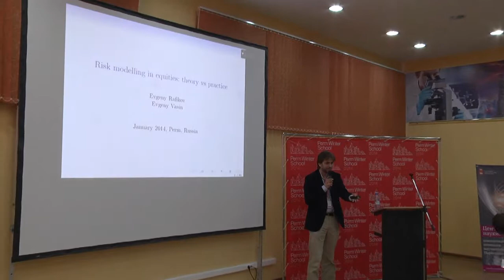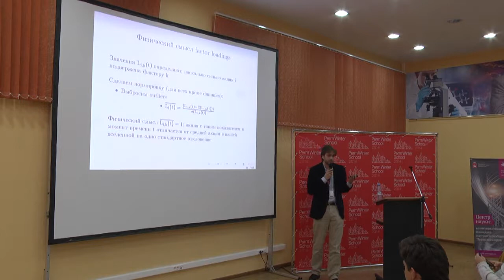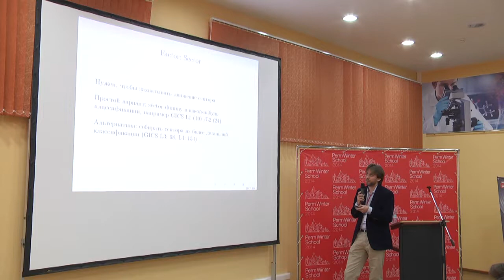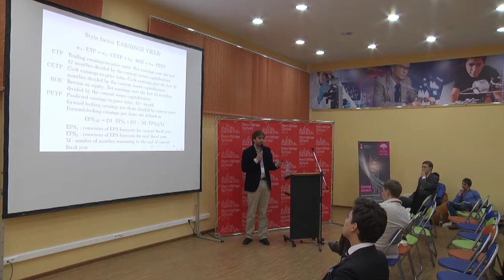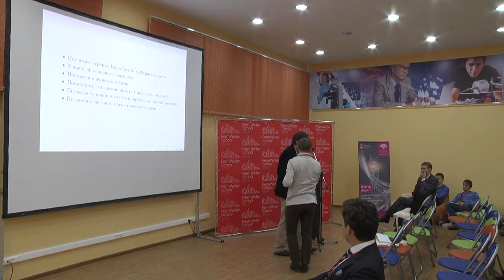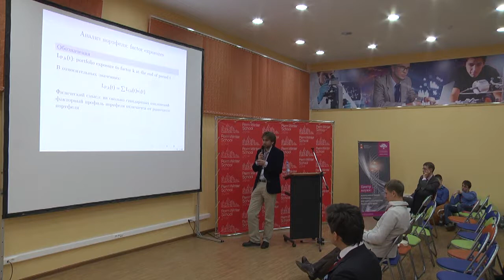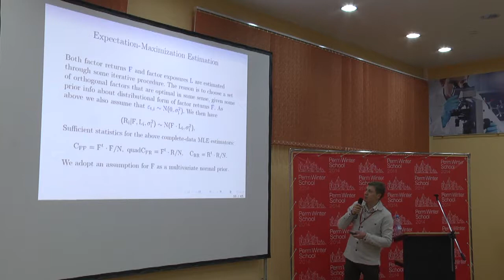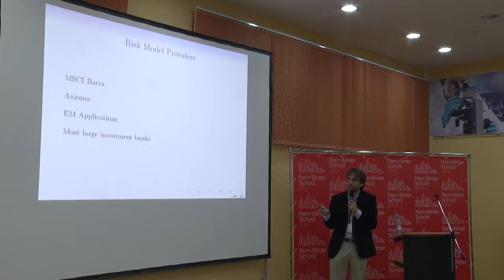Evgeny Rafikov, Evgeny Vasin_Risk modelling in equities: theory vs practice